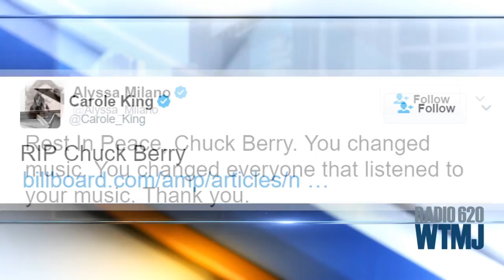Chuck Berry dies: Hollywood reacts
Watch as Hollywood reacts on social media to the passing of Chuck Berry. He died Saturday at age 90.